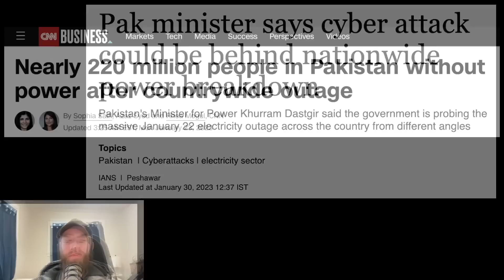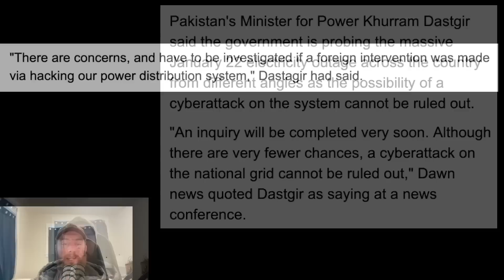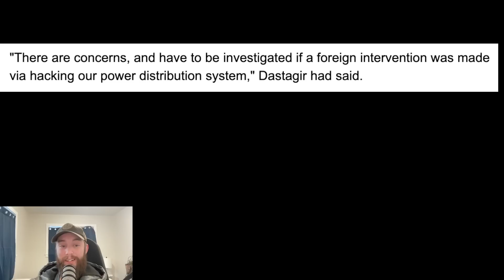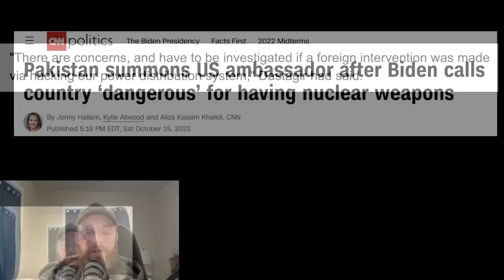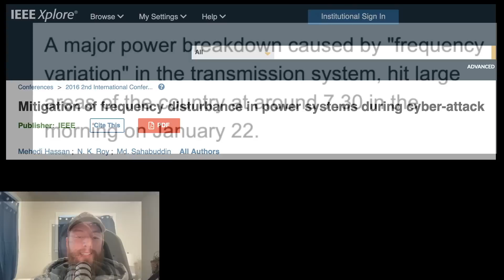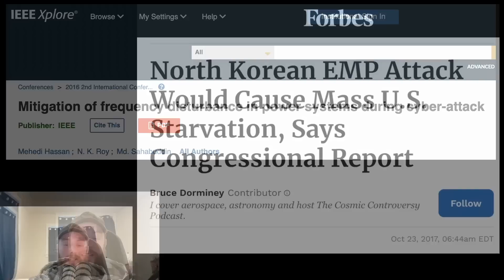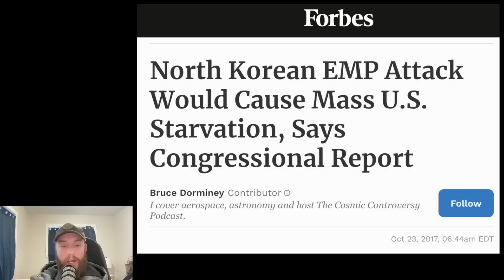200 MILLION Lose Power - Grid Down CYBER ATTACK - "Foreign Intervention" | Patrick Humphrey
Sign up for $1 Use Code: "DOLLAR"

Patrick Humphrey

Prepare now for shtf in 2023.  A state of emergency has occurred as over 200 million people have lost power from a major grid down cyber attack.  Shtf is here in 2023. A cyber attack on the grid could be devastating for any country. Prepare now for wrol in 2023. Societal collapse is closer than ever and we need to be prepared. Officials are warning that foreign influence may be to blame for the cyber attack that caused power outages. We could also see more rolling blackouts. An EMP blast would be similar to a grid cyber attack.

“Stand firm, and you will win life.” Luke 21:19